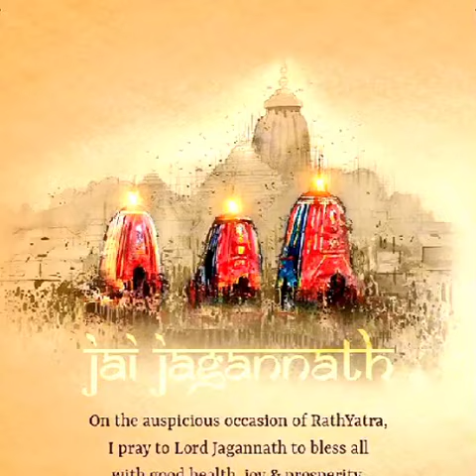How do you describe Rath Yatra?What is Rath Yatra about 10 lines?What is the description of Jaga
The Ratha Yatra is also termed as the 'Shri Gundicha Yatra'. The most significant ritual associated with the Ratha Yatra is the chhera pahara. During the festival, the Gajapati King wears the outfit of a sweeper and sweeps all around the deities and chariots in the Chera Pahara (sweeping with water) ritual.However, on 23 October the Indian Prime Minister V. P. Singh authorised Lalu Prasad Yadav, the Chief Minister of Bihar, to arrest Advani as the procession crossed the border with the state of Uttar Pradesh. Advani was placed in preventive custodyRathayatra of Mahesh
Rathayatra of Mahesh মাহেশের রথযাত্রা
Founded 1396
Founded By Kamalakar Pipilai
Place Serampore, West Bengal, India
Height 50 feetJagannath Rath Yatra is an annual Hindu festival that celebrates the journey of Lord Jagannath, his elder brother Lord Balabhadra, and his younger sister Goddess Subhadra from their home temple in Puri, Odisha to their aunt's temple in Gundicha, about three kilometres away.The day before the Rath Yatra is marked by the ritual of Netrotsava, also known as the "Festival of the Eyes." During this ritual, the eyes of the deities are painted anew, symbolizing their recovery and readiness for the journey. This ceremony signifies the awakening of the gods and rejuvenates the devotees' spirits.The magnificent 'Ratha' cave temples of Mahabalipuram were built by the Pallava king Narsimha in the 7th and 8th centuries. The beauty of the rock-cut sculpture of the temple is reflective of the artistic tastes of the erstwhile Pallava rulersYatra revolves around the biography of DR Y S Rajasekhar Reddy (played by Mammootty) and how he went on a Padayatra (journey by foot) before the historical 2004 elections in the state of Andhra Pradesh.n essence, the Rath Yatra is a sacred pilgrimage, symbolizing faith, unity, and reverence for the divine.1The Ratha Yatra also has a spiritual significance-which is profusely explained in The Katha Upanishad. It talks about Human body as Ratha and its Sarathi (driver) as God, who drives the Ratha to take him out of the Yatra (journey) of Bhavsagar (Mater. 'Jagannath' literally means the Lord or master of the Universe.It is the largest annual religious festival in the world. The Ratha Yatra begins only after the king of Puri sweeps the road with a golden broom. In the Ratha, the Deities are carried to Temple of Gundicha, the maternal aunt of Lord Jagannatha. They stay for 9 days, and the return event is called 'Bahuda Ratha Yatra'.Lord Jagannath
Also known as Gundicha Yatra or the Festival Of Chariots, the Jagannath Rath Yatra is dedicated to Lord Jagannath, considered the Lord of the Universe, as per Hindu traditions. He is also an avatar (incarnation) of Lord Krishna.Lord Jagannath is regarded as a non-sectarian deity because of his manifestations in other religions (Hinduism, Buddhism, and Jainism). The Ratha Yatra, a stunning annual function at the temple, is held every year. This temple and the Jagannath Puri Temple are approximately 3 km.The Ratha Yatra of Puri, also rendered as the Ratha Jatra (Odia: ରଥଯାତ୍ରା, lit. 'chariot festival') (/ˈrʌθə ˈjɑːtrɑː/, Odia pronunciation: [ɾɔt̪ʰɔ dʒat̪ɾa]), is considered the oldest and largest Hindu chariot festival celebrated annually, on the bright half of the lunar month of Ashadh (June–July).Puri
Puri is famous for its annual Rathayatra festival. Ratha Yatra is a Hindu festival associated with Lord Jagannath held at Puri in the state of Odisha, India.organizers deconstruct the chariots and utilize the wood as firewood in the temple kitchen. They transform this wood, which is imbued with the divine presence of the deities, into prasad, a blessed offering distributed to the devotees.To kill Lord Krishna and Balram, Kansa, their maternal uncle, invited them to Mathura. He sent Akrur with a chariot to Gokul. As asked, Lord Krishna, along with Balram, sat on the chariot and left for Mathura. The devotees celebrate this day of departure as Rath Yatra.Ratha Yatra is a celebration of the legends of the three sibling deities, Jagannath (also known as Lord Krishna), Balabhadra, and Subhadra. Statues of the deities are taken in a procession (yatra) through the streets in a chariot (rathaThe Rath Yatra takes place on the second day of the Odia month of Ashadha Shukla Tithi (bright fortnight) every year to commemorate the journey of Lord Jagannath and his two siblings from their abode —the 12th century Jagannath Temple, to the Gundicha Temple, believed to be their aunt's home.You can easily distinguish the difference by size, the number of wheels, and the colour. The main deity, Lord Jagannath's rath or the chariot is known as Nandighosa. It has 16 wheels and is covered in red and yellow clothing. The charioteer of this Rath is Daruka, and the rope that pulls the rath is called Sankhachuda